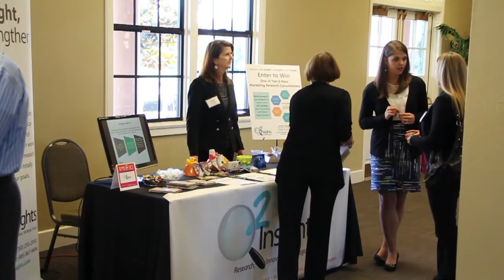San Diego AMA 2013 Art of Marketing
A quick recap of the 2013 Art of Marketing conference held at Liberty Station in San Diego.